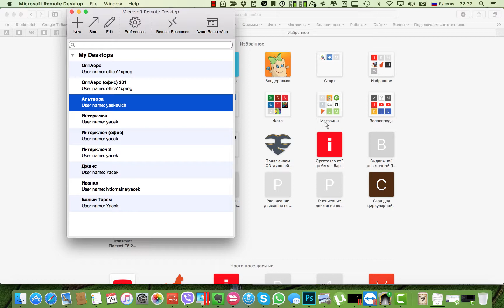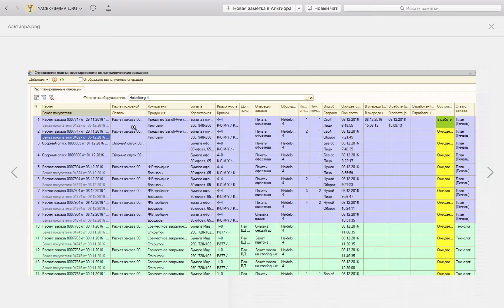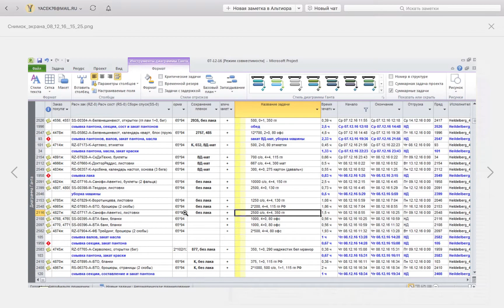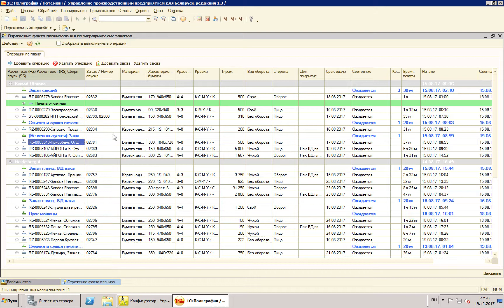1С Доработка. Полиграфия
Доработана форма в которой работают печатники в онлайн режиме. Дерево заказов которые можно перемещать и добавлять сопутствующие операции. Удобный и понятный интерфейс.